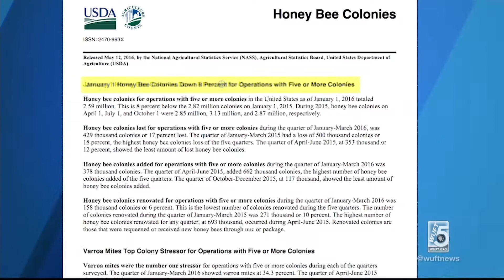Backyard Beekeepers PKG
This week is National Pollinator Week, the eighth annual celebration of the winged workers that keep our plants happy. And it seems spreading awareness about those insects is becoming more and more vital - honeybee populations have been dying off at increasingly rapid rates since 2006. WUFT's Marie Edinger has more on that declining population, and what some people are doing to help.